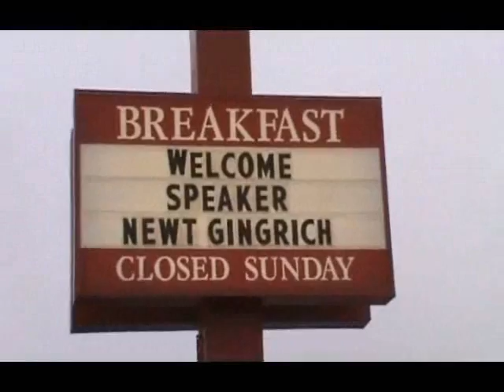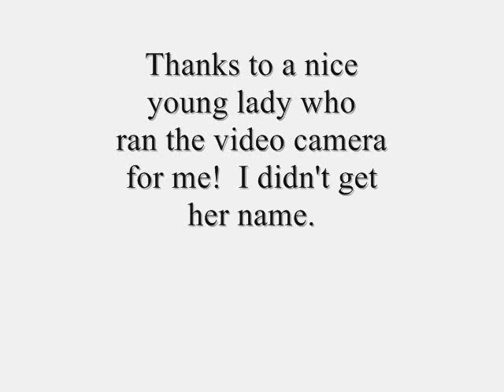Newt Gingrich at Chic-Fil-A in Anderson, SC 1-21-2012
We were at Chic-Fil-A in Anderson, SC Saturday when Newt Gingrich visited.  I asked a young lady who had a good view to run my camera.